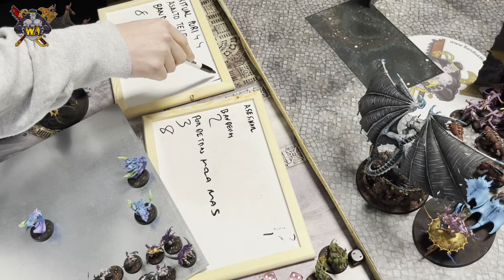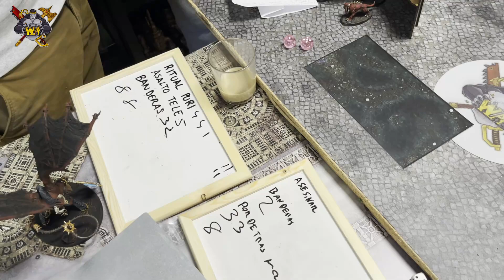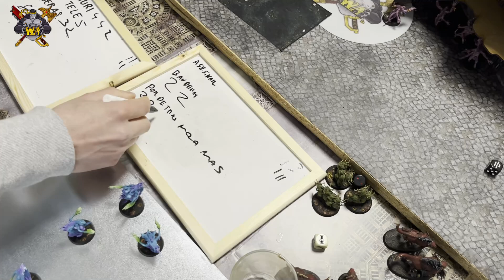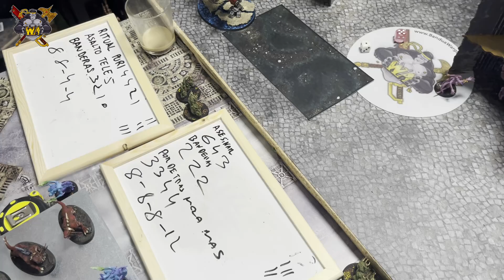Warhammer 40K: Demonios del Caos VS Caballeros Grises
Be'lakor

Bloodthirster: Blood-drinker Talisman, Great axe of Khorne, Indomitable Onslaught, Relics of the Brass Citadel

Fateskimmer: Boon of Change, Born of Sorcery, Infernal Gateway, Retinue of Horrors, Staff of change, Stratagem: Warlord Trait, Warlord
Daemonettes  Daemonic icon, Instrument of Chaos
3 Nurglings
3 Nurglings
Pink Horrors  Daemonic icon, Instrument of Chaos
3Fiends
3Fiends
4Flamers
5Flamers
Flesh Hounds
Flesh Hounds

Brotherhood Librarian: Purifying Flame, 4: Vortex of Doom, 6: Psychic Epitome, A Noble Death

Brotherhood Techmarine: Warp Shaping, Divination, Foretelling of Locus,

Brotherhood Techmarine: Gate of Infinity, Gem of Inoktu

Grand Master in Nemesis Dreadknight: Gate of Infinity, 2: Empyric Amplification, 3: Unyielding Anvil, Dreadfist, Dreadknight teleporter, Gatling Psilencer, Heavy Psycannon, Nemesis Greatsword, Servant of the Throne, Sigil of Exigence, Warlord

2x5 Strike Squad, Halberd
4 Servitor

10x Interceptor (Halberd)
10x Interceptor (Halberd)

3x Nemesis Dreadknight Dreadfist, Dreadknight teleporter, Gatling Psilencer, Heavy Psycannon, Nemesis Greatsword

2x5Purgation Squad